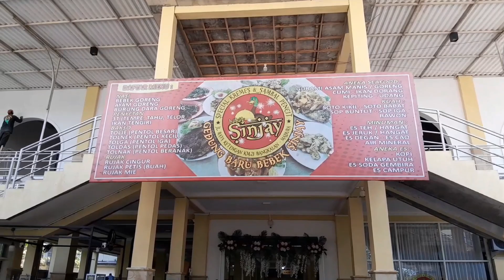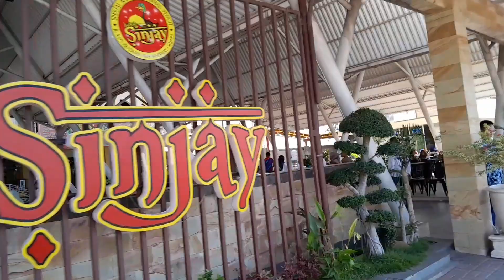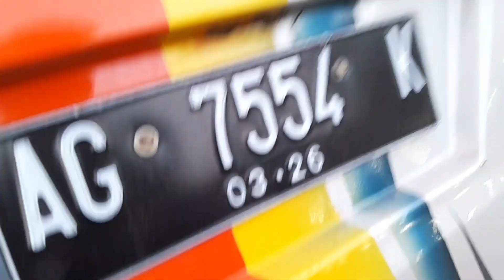MADURA INDONESIA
mini vlog from ucup daily